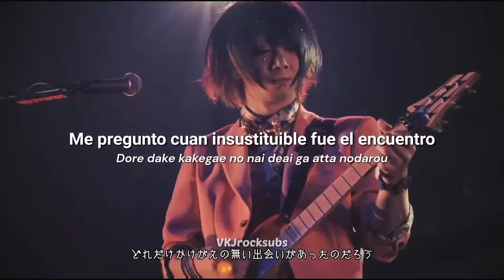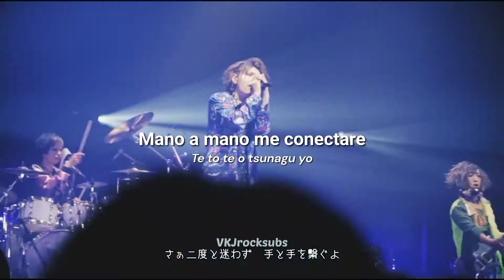ユナイト (UNiTE) 「ナユタの秘密-El secreto de Nayuta」(Sub. Español+Romaji)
Espero que les haya gustado el video, si hay algún error no duden en decírmelo.